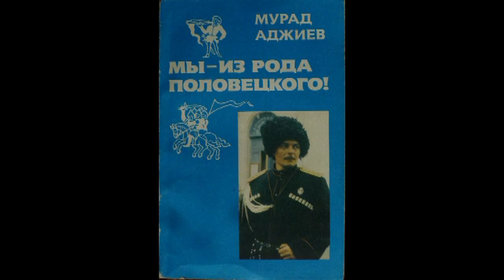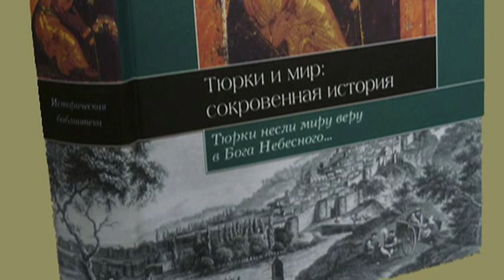Круглый стол к 70-летию Мурада Аджи, ч.2. Дагир Хасавов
Татарский Культурный Центр "Дом Асадуллаева",
Москва, Татарская слобода,
30 ноября 2014 г.,